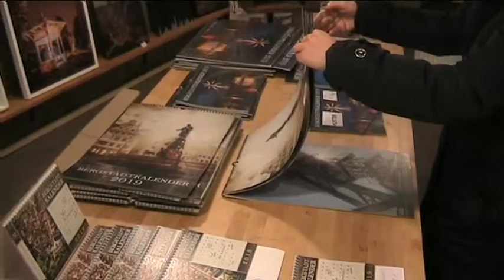Freiberg _Auftakt im Christmarkt Advent _09.12.2018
Die Freiberger Altstadt erstrahlt bergmännisch traditionell im vorweihnachtlichen Glanz und bringt seine Bürger und Gäste in Stimmung.